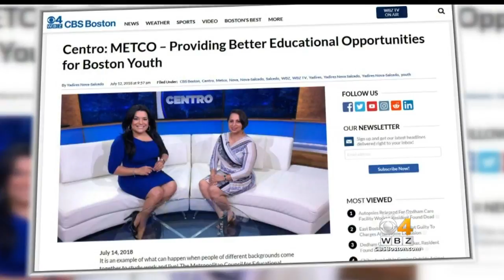Centro: METCO – Providing Better Educational Opportunities for Boston Youth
On this edition of Centro, learn how this great program is helping our youth. WBZ’s Yadires Nova-Salcedo talks with METCO CEO Milly Arbaje-Thomas.